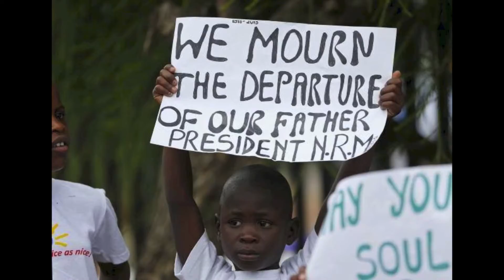Blacangel -- How Long "Tribute to Nelson Mandela"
Mr.Lexx Rock Star GirlFriend in P.O.E Studio - Palmer Original Entertainment Vonda-Kay aka Blacangel

INTRO
Oooh Wooohhh Oooh Wooohhh
Oooh Wooohhh Oooh Wooohhh oh oh

CHORUS INTRO
Destruction by Nature
Can we Free Our Minds?
Can we Free Ourselves?

Oooh Woo

We waiting
How Long we Wait to be Free?

Cannot Open our Hearts
When Our minds are set Closed
Are we Blind?
Are we Blind?

VERSE
Destruction by Nature

And Crying for Every Child

And there's NO Color NO Baby Innocence
Black Brown and White
We can
Fight for this Freedom

Money Empower US
and
Money Enslave US

And We were BORN into a World of Darkness
And
Let and there Freedom

Where there is Water let all Us wash clean
Take us to the Promise Land
And Free us from Evil
Inside the Desert
May we Never go Hungry

The Water will Pour like Rain

Oooh Woo

CHORUS
How Long ... How Long
We waiting

Are we Blind?
Are we Blind?

VERSE
Destruction by Nature

And Thanking Our Heavenly Father

Every Human Have rights
And you teach Us
How to FREE our Mind from Bondage
There's no Judgment to pure MEN hearts
All religions can praise GOD High
You save our lives
And you save this WORLD
Now forever we remember YOU
Every child shall know your name
And stay as humble as Nelson Mandela

And Thanking Our Heavenly GOD

Oooh Woo